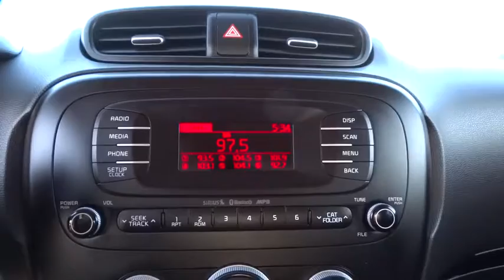2014 Kia Soul Tulsa, Broken Arrow, Owasso, Bixby, Green Country, OK 8298X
2014 Kia Soul

Ferguson Superstore
1601 N Elm Place

Kia Certified and Clean Carfax, One-Owner. Kia Certified, ABS brakes, Alloy wheels, Electronic Stability Control, Heated door mirrors, Illuminated entry, Low tire pressure warning, Remote keyless entry, and Traction control. This 2014 Soul is for Kia lovers looking the world over for that perfect, fuel-efficient car. Kia Certified Pre-Owned means you not only get the reassurance of up to a 10yr/100,000 mile limited powertrain warranty, but also a 150-point inspection/reconditioning, 24/7 roadside assistance, trip-interruption services, rental car benefits, and a complete CARFAX vehicle history report. It will take you where you need to go every time...all you have to do is steer! Ask for the Import Store when calling. Ferguson Advantage Imports. ''We've got what you're looking for.''